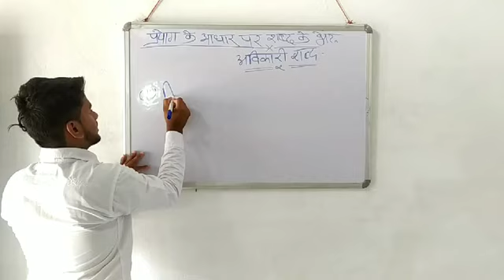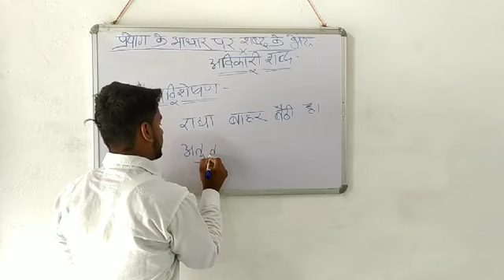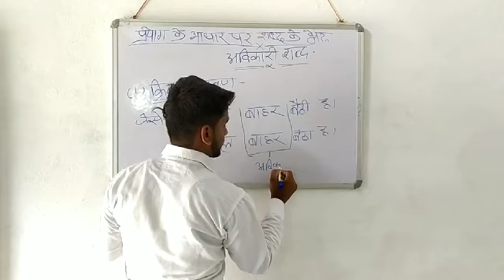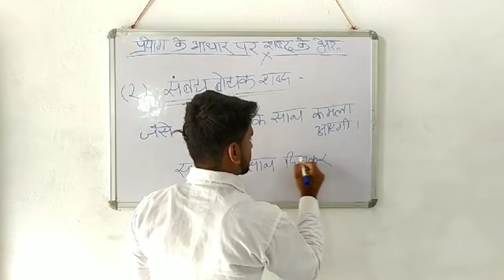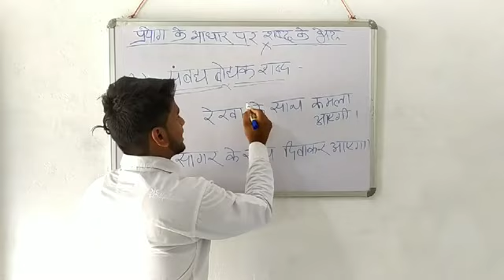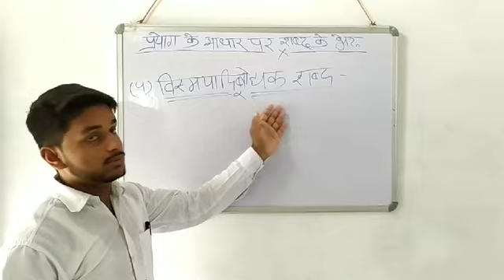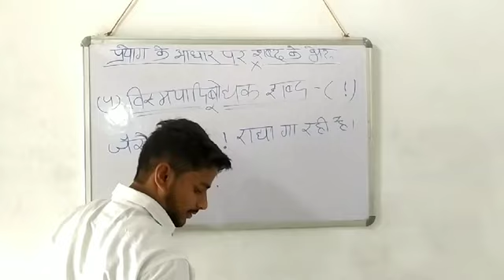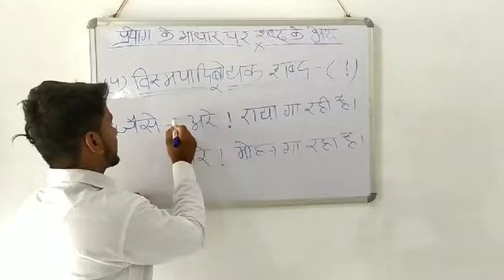अविकारी शब्द____ क्रिया विशेषण , संबंध बोधक, सम्मुचय बोधक, विस्मयादि बोधक शब्द complete explanati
हिंदी व्याकरण

Hello friends_____

Shukla education# hub